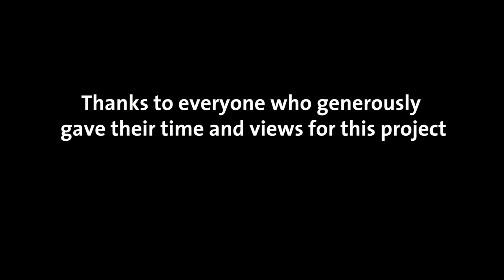Venture Taranaki Film How To 1: Pre-production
Interested in making a successful film? Want to find out some key tips from the professionals?  Venture Taranaki has created this series of clips to help you learn directly from some of the most experienced people in the New Zealand film industry. Covering everything from pre-production to funding, the clips give insight on converting your ideas into reality and potential commercial success. The clips focus on short film making, with specific relevance to the Tropfest festival, but are universally applicable to film as a whole, providing pearls of wisdom from industry insiders.